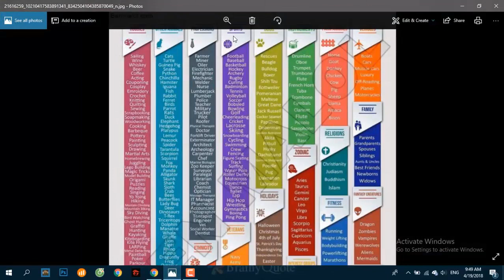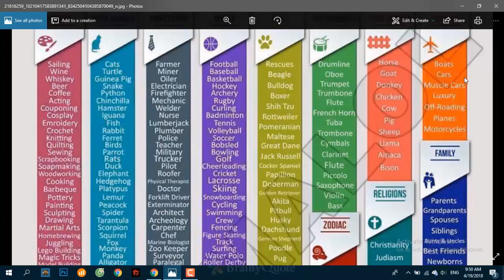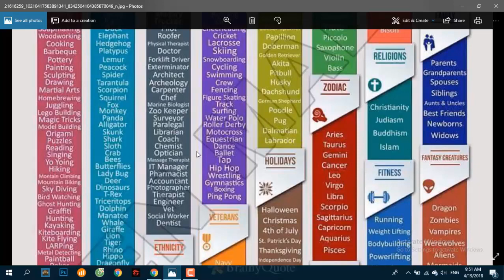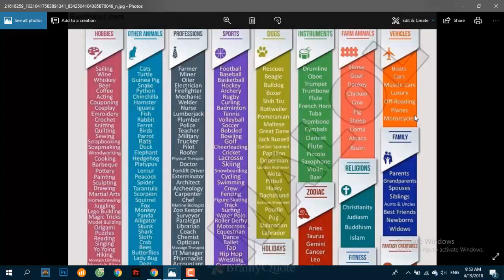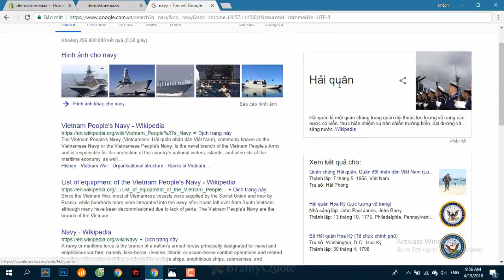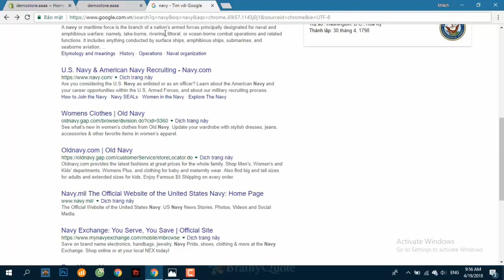Hướng dẫn toàn tập Dropshipping trên Aliexpress với Shopify | Phần 2 - 1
Mình sẽ cố gắng hoàn thiện series hướng dẫn kiếm tiền với dropshipping step by step. Hướng dẫn các bạn từ chân răng cho đến kẽ tóc về quy trình thực hiện. Rất mong được sự ủng hộ nhiệt tình của các bạn. Hãy comment ý kiến của các bạn xuống dưới đây để mình có thêm động lực hoàn thành series giá trị này nhé .